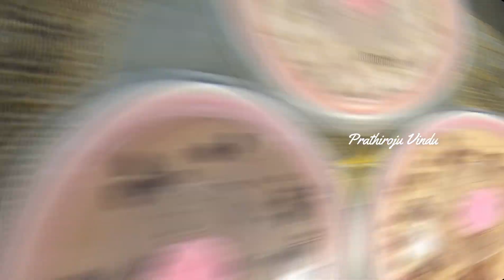Vanilla Chocolate Butterscotch Ice Cream | 3 Flavours with 1 Mix Ice Cream | Easy Homemade Icecream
Hi Friends,

Today recipe is Ice cream

Thanks